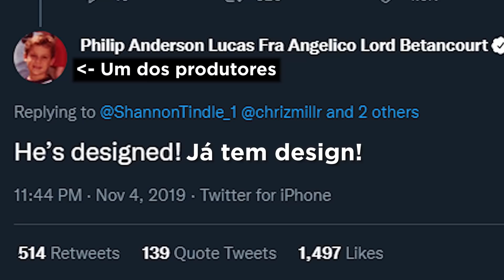12 Filmes mais AGUARDADOS de 2022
O ano de 2022 será movimentado no cinema. Depois de dois anos com poucos lançamentos, teremos uma enxurrada de grandes filmes e é justamente sobre eles que falaremos no vídeo de hoje: os 12 Filmes MAIS AGUARDADOS de 2022.
- Ouça o PeeWeecast sobre o PIOR filme a ultrapassar a marca do bilhão